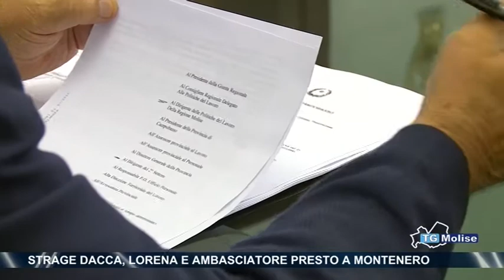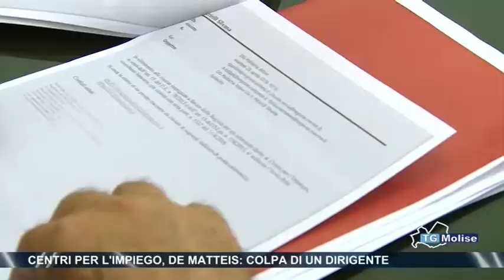Centri per l’impiego, De Matteis, colpa di un dirigente